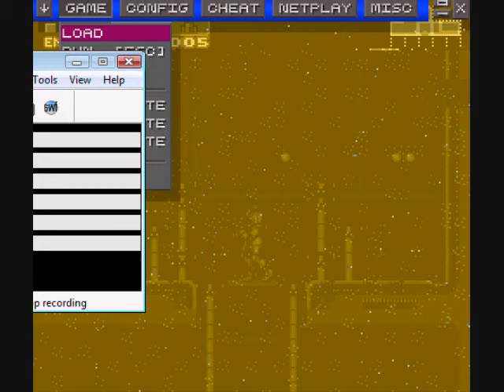SM: Cliffhanger Pt4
Speed Boost